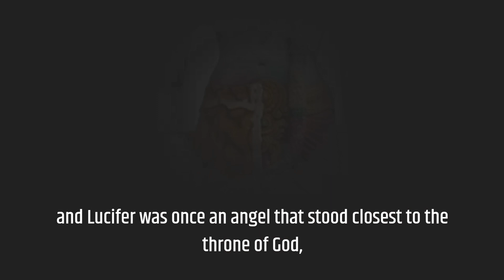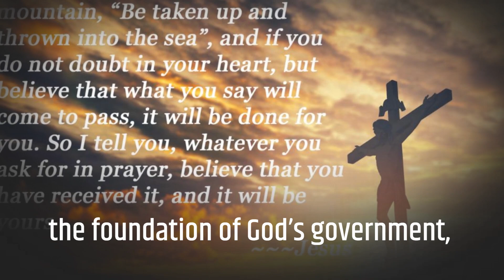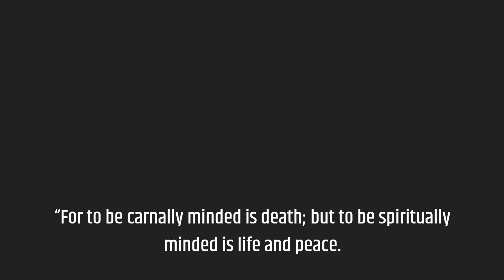THE STORY OF SATAN | INFOMAN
THESE UPLOADS ARE FOR ENTERTAINMENT ONLY AND FOR ALL THE PEOPLE WHO ARE INTERESTED IN ALL KIND OF STORIES